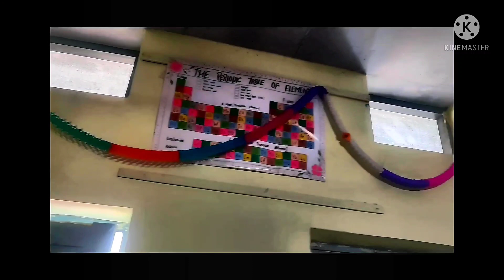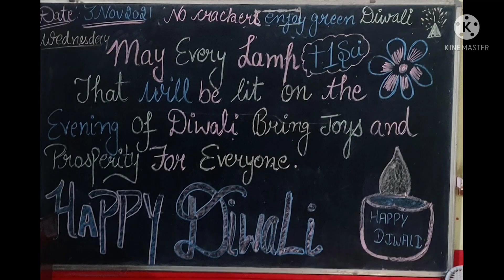Class Decoration#Diwali celebration # +1 science#GGSSS jandiala Guru Girls, Amritsar#Happy Diwali 🔥